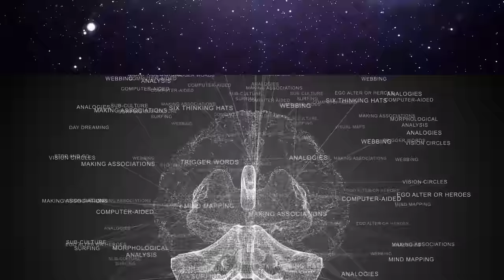Wanting Movement NOW? | Law of Assumption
You can get movement ASAP...here's how!

Link to @SammyIngram Mermaid Gang FB group with all of the success stories

If you are tired of not having your shiznits or worry you are causing your own delay, then become a part of the GYS Crew….

Check out the sale -look under the bundles in the middle of the page
Flossie's Coaching

Here is the Make 2024 the BEST Year YET  Bootcamp COURSE

Coaching is NON-REFUNDABLE. Advice given is based on your situation, but as the manifestor, it is up to you to put in the work. Coaching is not therapy...nor does it replace therapy.

If you are having a mental health crisis or feel suicidal in the United States, please call To find a resource in your country, please